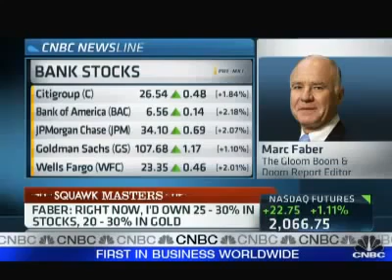Marc Faber - Why Equities Won't Perform Well (August 23, 2011)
The gold ETF is now bigger than the SPY, which mimics the S&P 500. But people shouldn't buy gold today. There was a huge run today, and a correction in gold will occur.